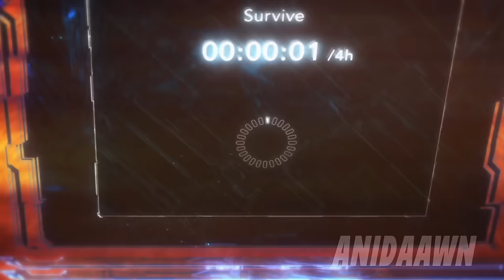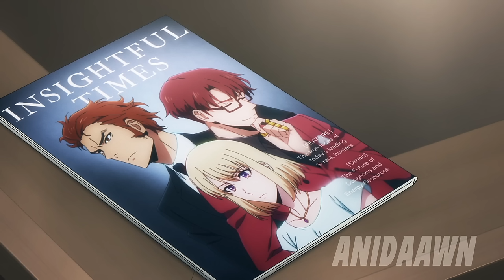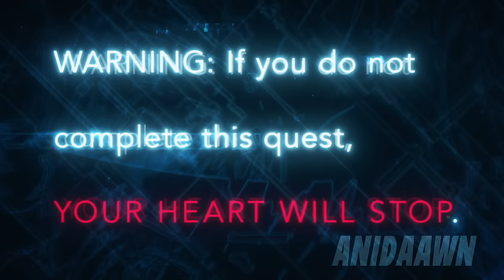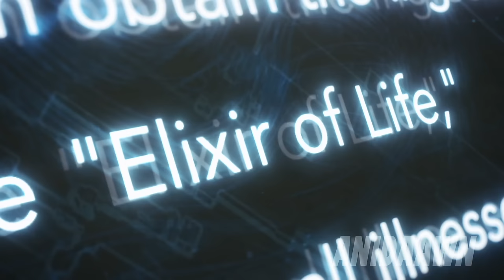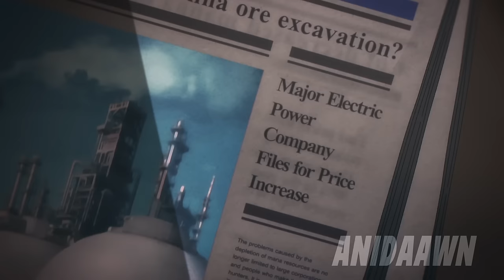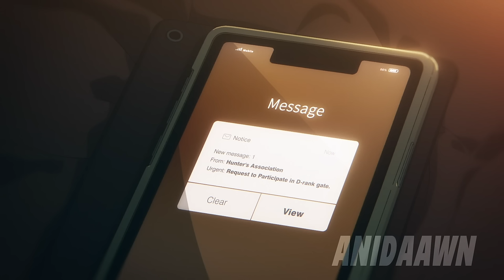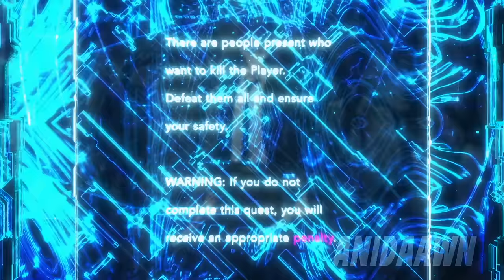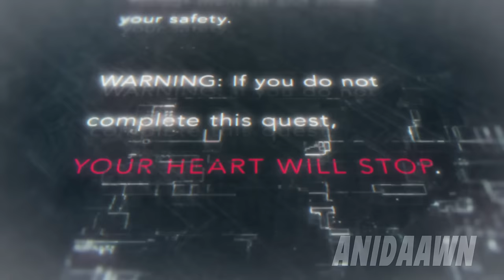He Unlocks Divine Powers From the Level Up System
The anime begins three years earlier than the current day, where the army is attacking an island, but the fighters realize that their weapons are ineffective against the forces they are facing. Therefore, they must leave it to the hunters because it is the only alternative.

Part 1 - 0:00
Part 2 - 11:48
Part 3 - 23:29
Part 4 - 34:16
Part 5 - 44:47
Part 6 - 56:37
Part 7 - 01:07:09
Part 8 - 01:17:55
Part 9 - 01:28:33
Part 10 - 01:39:02
Part 11 - 01:50:03